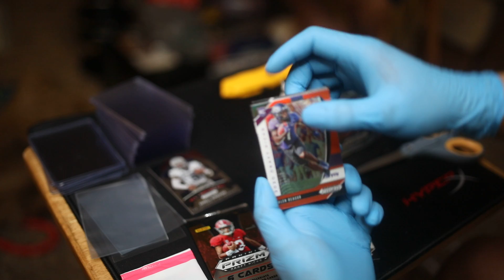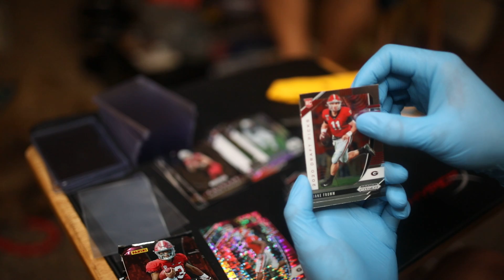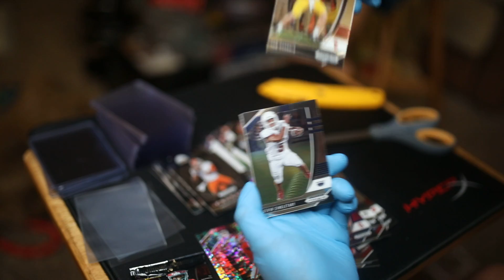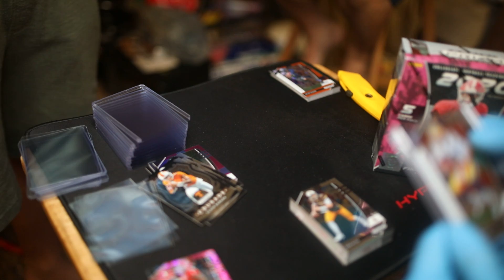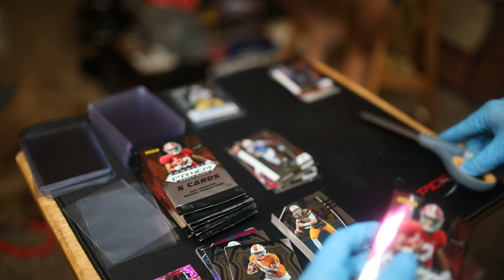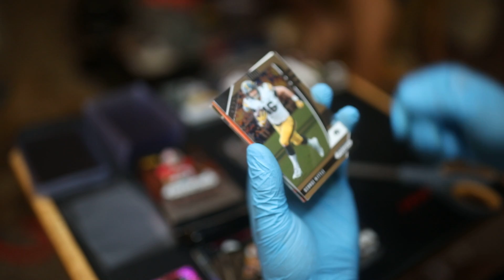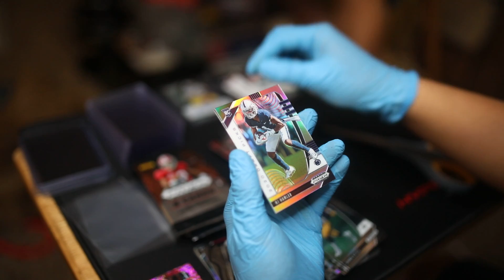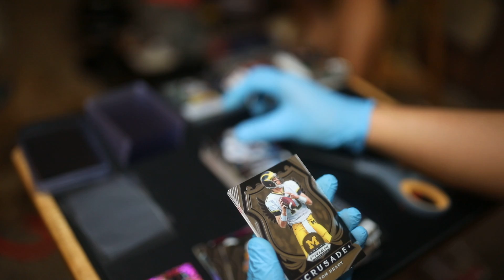2020 Panini Prizm NFL Draft Picks College | Series 1 | Day 2 | CHASE YOUNG HIT!!